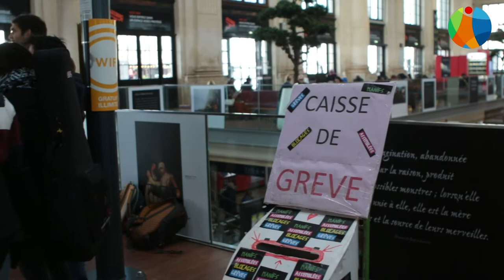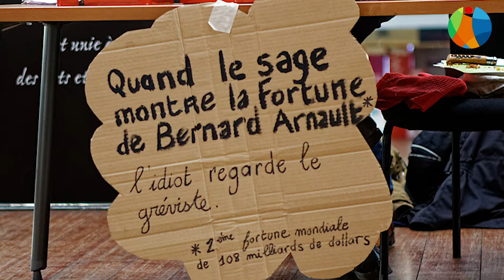L’art soutient la grève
Évènement culturel annoncé à la dernière minute, une quinzaine d’Artistes en Collectif Autogéré de Bordeaux sont venus réchauffer de leurs chants le hall de départ de la Gare St-Jean. Opération caritative ? Promotionnelle ? Non, c’était leur manière de venir soutenir, sur leur temps libre, en fin d’une semaine chargée, un groupe de cheminots entrés en grève depuis à présent plus d’un mois.

Crédits vidéo Xavier Foreau